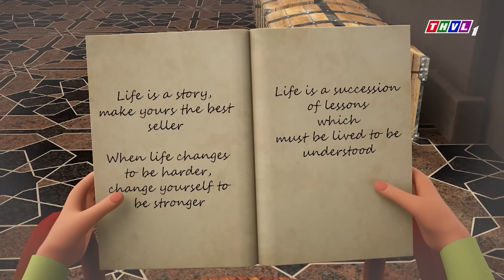CÔNG CHÚA BỎ RƠI - Thế giới truyện cổ tích 3D Việt Nam 2024 - Phim hoạt hình 3D mới - Sự Tích Việt